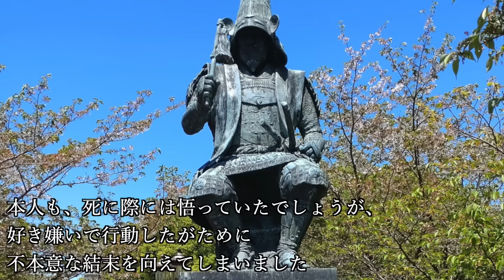巨大なお城ベスト5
『巨大なお城ベスト5』ついて紹介していこうと思います。

~目次~
0:00 オープニング
0:45 第5位　どうして、ここまで堅固・豪華に！？　熊本城
3:40 第4位　金鯱が大坂城を睨む前線基地　名古屋城
6:23 第3位　秀吉、来るなら来い！　小田原城
10:34 第2位　秀吉、まさかのオウンゴールで豊臣氏滅亡！？　大坂城
13:11 第1位風水に基づいた日本最大の城郭　江戸城

~画像~
Bariston - 投稿者自身による著作物, CC 表示-継承 4.0,

Safkan - Perry-Castañeda Library Map Collection (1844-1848), edited by Safkan, CC 表示-継承 3.0,